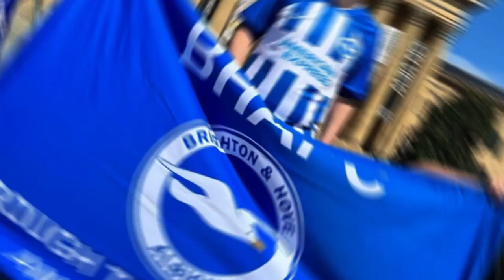HAPPENED IN THIS MORNING! UNBELIEVABLE! SKY SPORTS CONFIRMS NOW! BRIGHTON TRANSFER NEWS TODAY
🔵⚪Hello Brighton fan! Welcome to the BRIGHTON NEWS FC channel, your trusted and comprehensive source of information about Brighton & Hove Albion Football Club. Here you will find the latest news, Brighton Transfers, match highlights, exclusive interviews, Brighton News and much more, all related to your beloved football club.

Every day we bring you regular updates about Brighton & Hove Albion. Whether you're a loyal fan or someone interested in the latest Albion news, our channel is the ideal destination to stay informed on everything happening at Amex Stadium.

Do not miss any details and always be on top of everything that involves the club. Let's cheer together and support Brighton today on their exciting journey in the Premier League and beyond. Welcome to Seagulls News Today